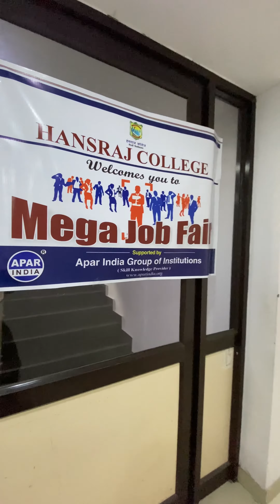Hansraj College organised Mega Job Fair for Digital marketing Students.